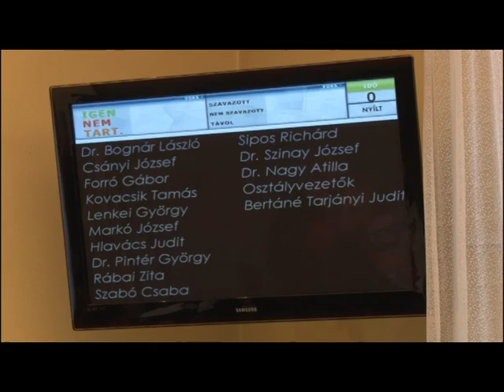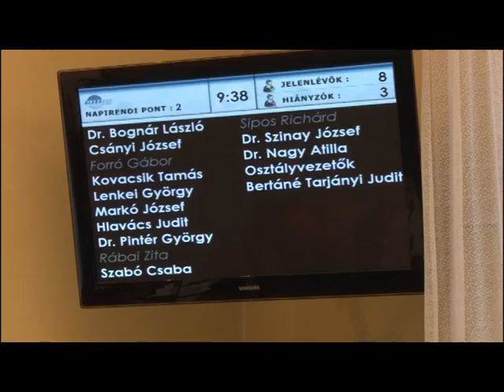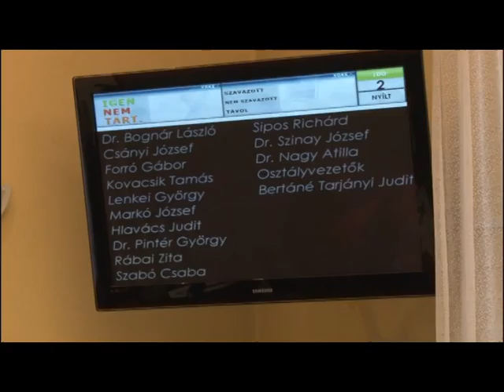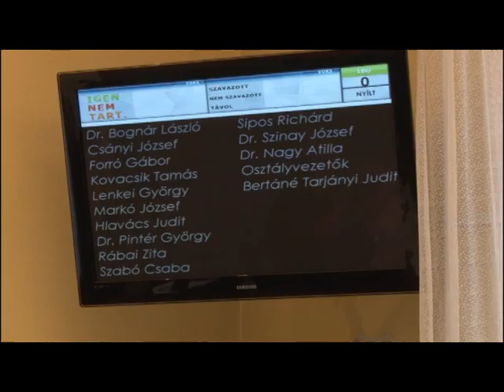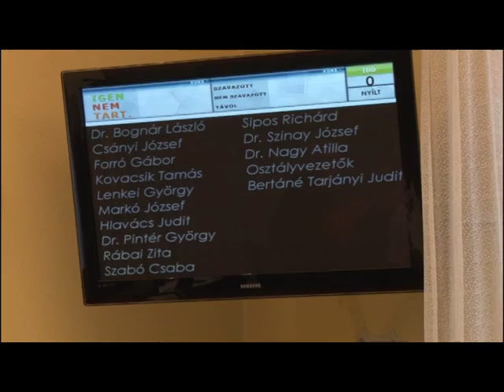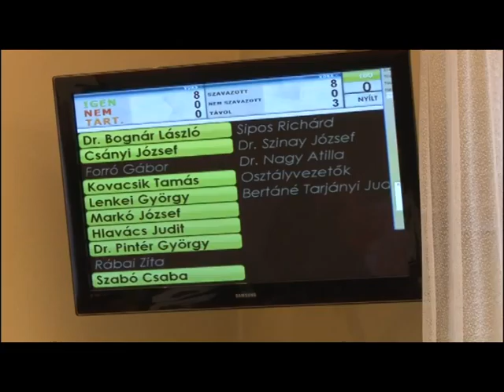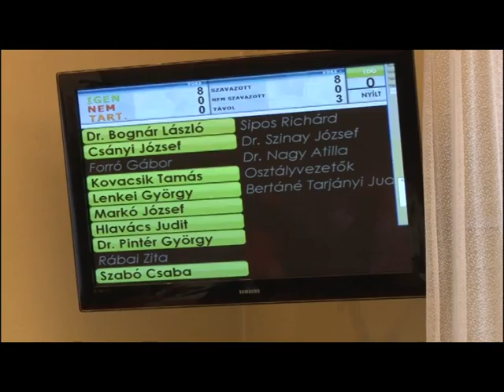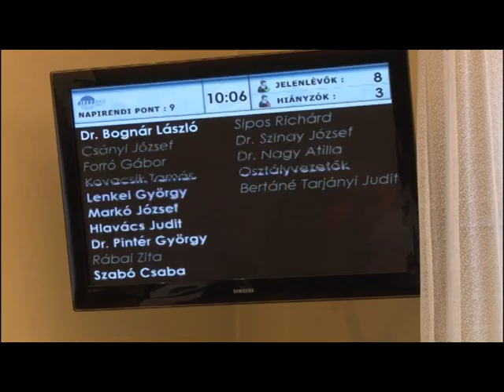Képviselő-testületi ülés (2013. 10. 30.)